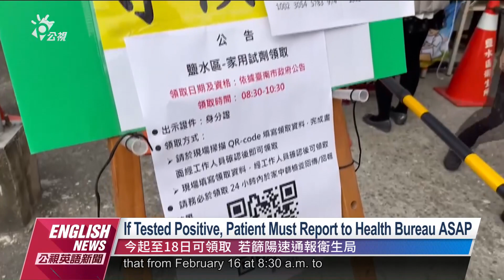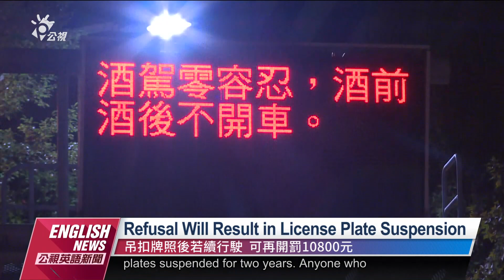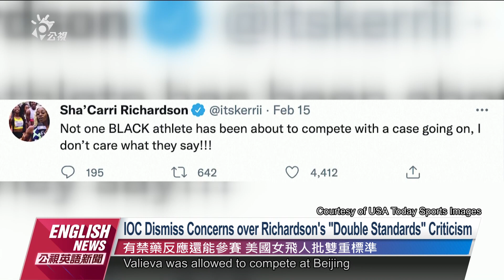20220216 PTS English News｜Health Center Provides 1000 Test Kits for Festival Attendees